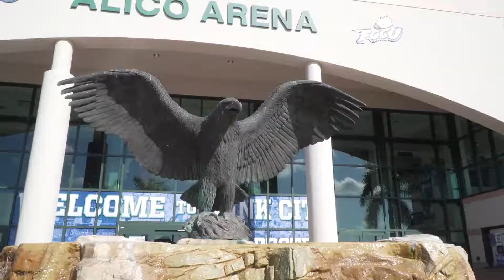Campbell Men's Basketball vs. North Dakota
Campbell beats North Dakota 58-56.
Cedric Henderson Jr. with 16 points, Messiah Thompson with 10.
Campbell now 6-2 on the season.